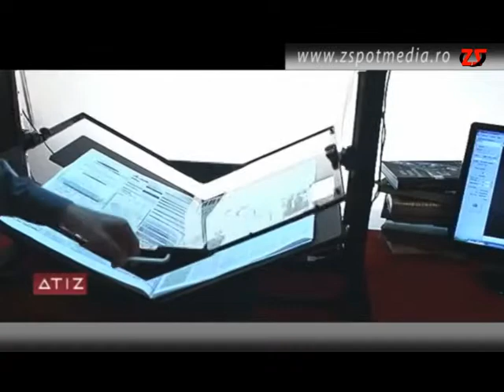Scanner de carte Atiz Book Drive DIY